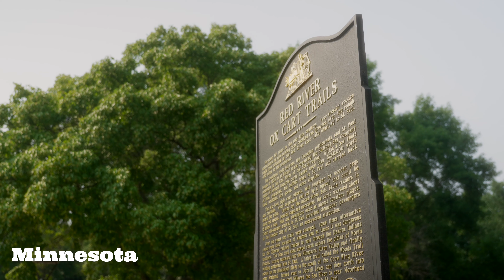Theology Is a Journey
During an epic 2,800-mile drive across the northern United States, we think about the many ways the Christian life of knowing and following God is like a journey. A pilgrimage. A road trip.

Join us as we discover:

* Two primary weaknesses plaguing theology: sin and ignorance
* The progress we make when we feel stuck
* The unexpected delights in the midst of traveling difficulties

And a waterfall in a McDonald's drive thru. Free refills, maybe? 🤔

Here's a few discussion and reflection questions for those of you who like to watch in a group:

* What's the difference between sin and ignorance?
* What are some examples of how knowing God is like going on a journey?
* How might we recognize times of difficulty or dryness in our experience of knowing God over the course of our Christian life? What can we do about it?

⭐️Theology Is Awesome exists to bring fun, engaging Bible and theology teaching to everyday Christians on YouTube. It helps us to get the word out and to decide what to do in later videos. Help us spread the word that theology is awesome!⭐️